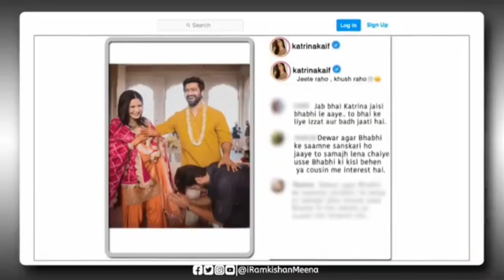Best moments with katrina kaif The kapil sharma show season 2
Description.

Event Name: The Kapil Sharma Show
Language: Hindi  Genres: Comedy

Cast: Kapil Sharma, Kiku Sharda, Krishna Abhishek, Bharti Singh, Sumona Singh, Chandan Prabhakar